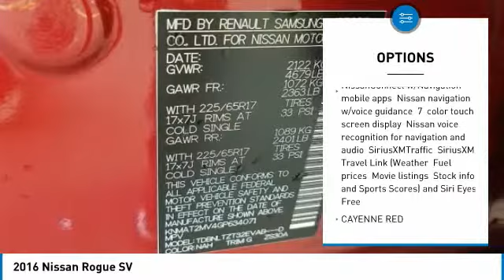2016 Nissan Rogue 901644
2016 NISSAN ROGUE Windsor Locks, CT
Stock# 901644

NO SALES PEOPLE! Off The Shelf Pricing Under powertrain warranty! $2,064 BELOW MARKET AVERAGE. WHY WOULD YOU PAY MORE? OPEN 6 DAYS A WEEK 10AM-6PM MON-SAT! We make car buying simple. All trades wanted, Fast Financing, Digital Dealership, Price Driven, No Sales People but our staff is here to be as informative and helpful as possible. ** Out of state residents, pay sales tax only applicable in your state of permanent residence. We can register cars in all 50 states! Full Disclosure,tax,plates $486.00 Dealer doc fee additional. Not payable to the state of CT. No charge for new brakes and filters and   CERTIFICATION   No Hidden Fees 250 plus units. Multiple finance programs available, regardless of credit history! PRICED BELOW MARKET! THIS ROGUE WILL SELL FAST! -LOW MILES!- -BACKUP CAMERA, BLUETOOTH, SATELLITE RADIO, ALL WHEEL DRIVE, AND KEYLESS START- -CARFAX ONE OWNER- -GREAT GAS MILEAGE- This 2016 Nissan Rogue SV is Cayenne Red, which is a very popular and great looking color combination! It is rated at 32.0 on the highway, which is fantastic! Easy financing for every situation and budget! Buy with confidence knowing CARite of Ct has been exceeding customer expectations for 6 years and will always provide customers with great value! Better Business Bureau Rated! Still under manufacturers powertrain warranty! File photos used. We are located at: 501 North Street, Windsor Locks, CT 06096.CARite of CT does not guarantee a recall free car. Over 6,300 CARS SOLD